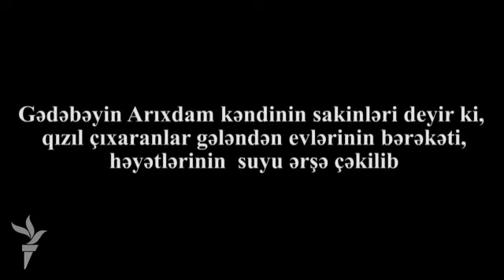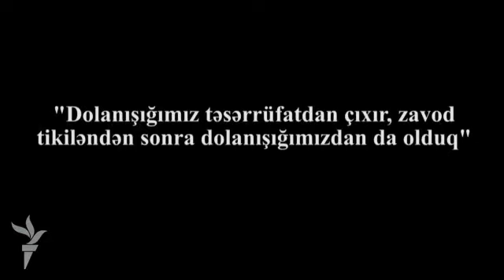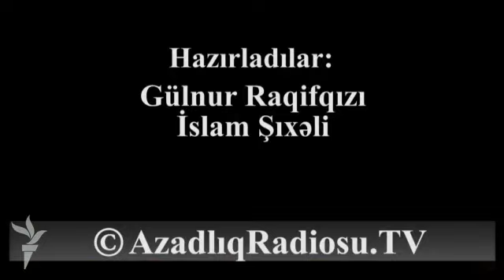Torpağdan qızıl çıxır, özümüz acından köpük qusuruq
Gədəbəyin Arıxdam kəndinin sakinləri deyir ki, qızıl çıxaranlar gələndən evlərinin bərəkəti, həyətlərinin suyu ərşə çəkilib. Söhbət 2009-cu ildən işə düşən Gədəbəy Qızıl Mədəni Zavodundan gedir. Yerli sakinlər danışırlar ki, müəssisə onların  pay torpaqlarını xoş-naxoş alıb mədən sahəsinə qatıb. Mal-qaranı otarmağa otlaq sahəsi belə qalmayıb.